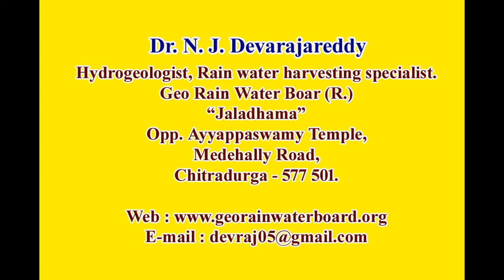ಜೌಗು ಭೂಮಿಗೆ ಕಡಿಮೆ ವೆಚ್ಚದ ಮಣ್ಣಿನ ಬಸಿಗಾಲುವೆ ಪೈಪ್ |Low cost earthen sewer pipewetlands